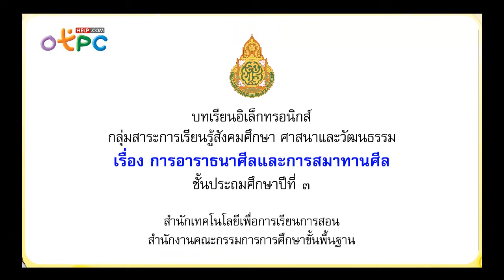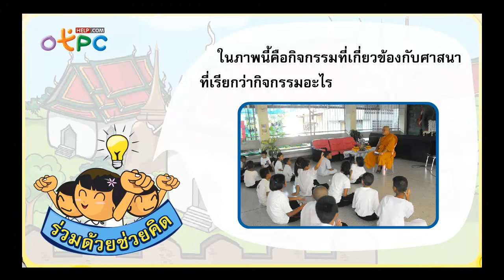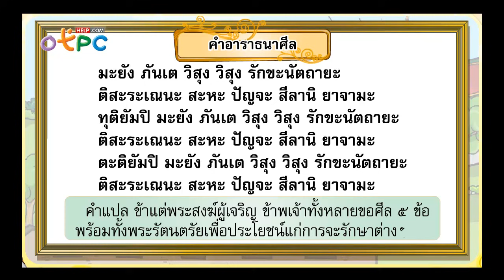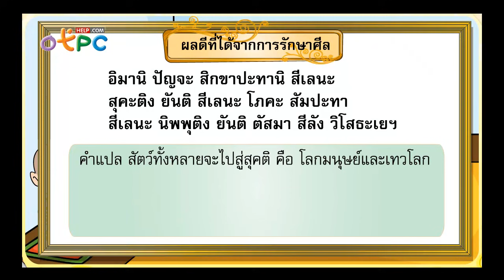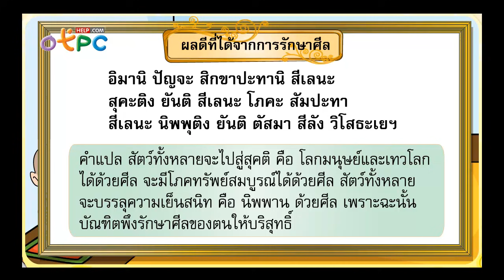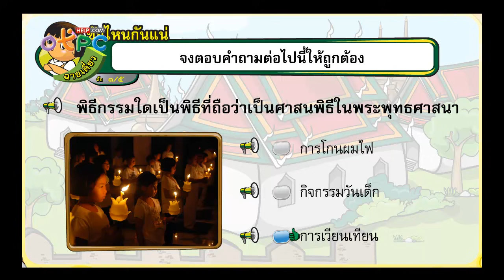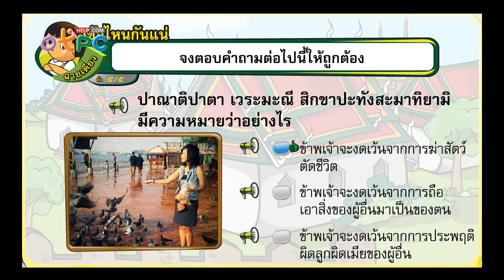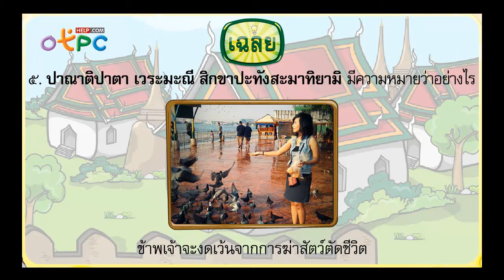การอาราธนาศีล และการสมาทานศีล - สื่อการเรียนการสอน สังคม ป.3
สื่อการเรียนการสอน สังคมศึกษา ศาสนา และวัฒนธรรม ป.3
- การสวดอาราธนาศีล สวดอย่างไร และมีความสำคัญอย่างไร
- มีบทสวดอาราธนาศีล พร้อมคำแปล ให้นักเรียนฝึกสวดไปพร้อมๆ กับวีดีโอนี้
- การสมาทานศีล สวดอย่างไร และมีความหมาย ความสำคัญอย่างไร
- มีตัวอย่างคำสวด สมาทานศีล พร้อมคำแปล นักเรียนสามารถฝึกท่องไปพร้อมกับวีดีโอชุดนี้ได้เลย
- คำสวด ผลดีที่ได้จากการรักษาศีล ของพระสงฆ์ เป็นอย่างไร และมีความหมายว่าอะไร

สื่อการสอนที่เป็นประโยชน์ ศึกษาได้ฟรีฟรีน่ะครับ
ทางผู้จัดทำจึงอยากแนะนำให้ท่านผู้ปกครอง หรือครู
ใช้เพื่อเสริมสร้างความรู้ให้กับเด็กนักเรียน ก่อน/หลังเรียน
หรือดูในช่วงเวลาว่าง เด็กๆ จะได้เสริมความรู้ สติปัญญา
เรียนรู้สิ่งใหม่ๆ และมีพัฒนาการ ที่ดีขึ้น

ผมจะหาสื่อการสอนใหม่ๆ มาอัพเดทให้เรื่อยๆ ครับ